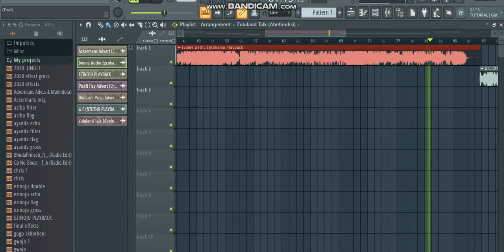Igcokama Elisha on Zululandfm97.0 (Playback )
Malindela has been working on Igcokama Elisha interview recording from Zululandfm97.0